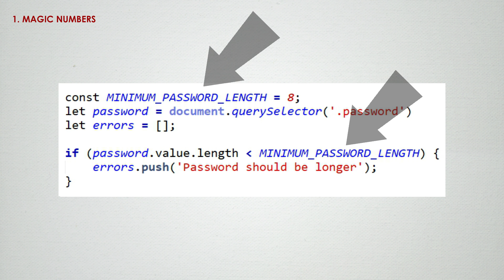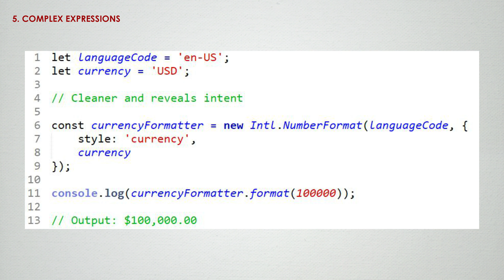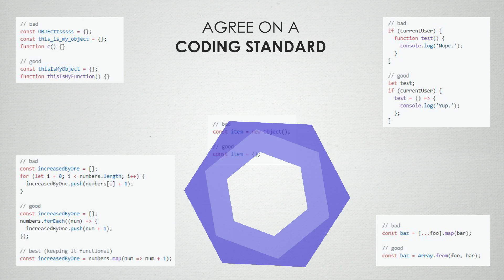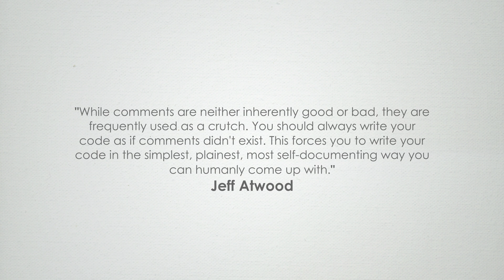Clean Code - JavaScript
This video delves into the subjective idea of writing clean code. From experiencing similar problems in my own career, it's good to shed a light on some things that could potentially help your own team so that the code you work with is consistent and easily interpreted going forward.

Writing clean code is a benefit both to you and your co-workers. Why? Can you remember a time when you carried out a code review and had to question what was happening in a specific function. If you have, then it means the code probably could’ve been cleaner. It’s something we should aspire to do.

 To quote Robert C. Martin, “...Clean code reads like well-written prose. Clean code never obscures the designer’s intent but rather is full of crisp abstractions and straightforward lines of control.”
 To start, let’s begin by asking what isn’t clean code? Our examples will be based around JavaScript.

Magic numbers - Assigning a number that has no clear meaning. It’s better to replace with a named constant.

Deep nesting - If your code contains many nested loops or conditional statements, then this should probably be extracted into a separate function.

Avoid large functions - A function or even a class that is large in size suggests that it’s doing more than it should.
Code repetition - If you have to copy and paste a block of code, it’s a sign that that the repeated block may need to be extracted into its own function.

Complex expressions - A function that is carrying out some computation, but it’s unclear what’s being computed.

So what are some of the things you can start doing to make it easier for you and your team? Let’s start with simple naming conventions.

A variable name should be intention-revealing. If you want to store a count of eggs don’t create a variable called ‘EC’, use something meaningful, such as ‘egg count’.
A function should be a verb or a verb phrase, and must communicate its intent. A shortened method name causes more hassle than the keystrokes you save in the long run.
If you need to pass a huge list of arguments into a function, use a single object parameter instead. It’s advised to have no more than two or three arguments.

To make it more natural when reading the source code, organise your script with higher level functions at the top and lower level functions beneath, making it more natural to read through.
Agree on a coding standard in your team so that every script written is consistently formatted. Airbnb and Google have a coding standard they favor with ESLint. Following these rules will save a lot of debate, and even if your team all agree on a convention, such as replacing indentation from 2 to 4, this can be overridden in the configuration.

Although subjective, the use of comments in your code can be helpful, but could be a sign your code is failing to be self explanatory.

To summarise, there are huge benefits to following these rules in the long run. Others may pick up the code you’ve written in a few days, months or even years, scan from top to bottom, and either sigh of relief or frustration. Which one would you prefer?